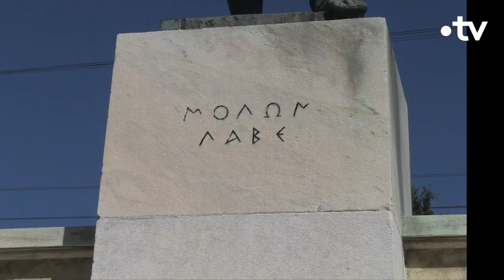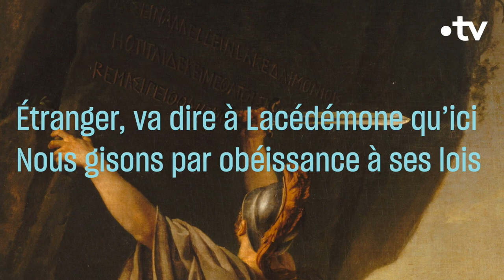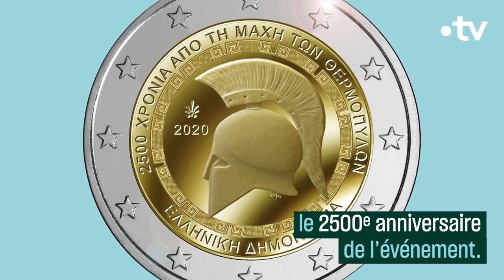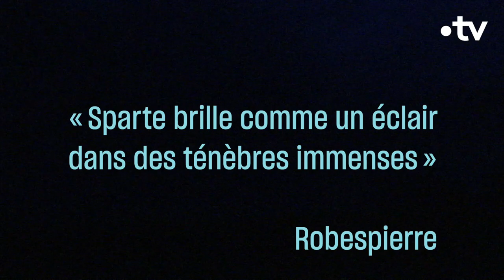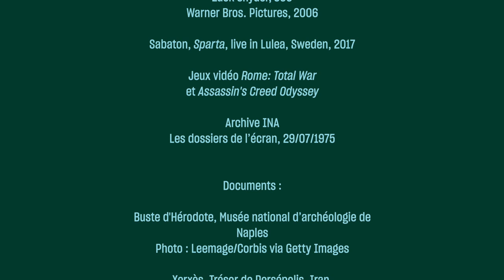Les Trois Cents aux Thermopyles - Culture Prime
C'est l'un des plus célèbres faits d'armes de l'histoire antique : retour sur la sanglante bataille des Thermopyles et le sacrifice des 300 Spartiates.